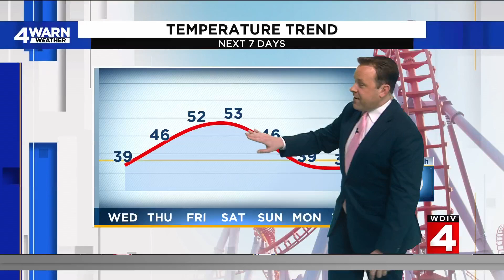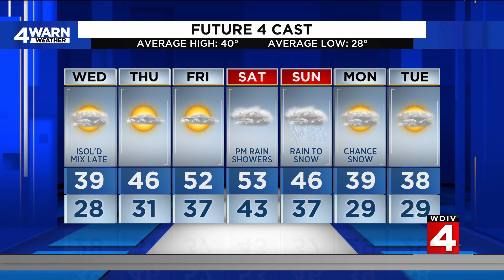Tracking more rain, snow following warmup: What to know for Metro Detroit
We're tracking a wintry mix that'll arrive briefly ahead of a slight warmup in Metro Detroit -- here's what to expect.